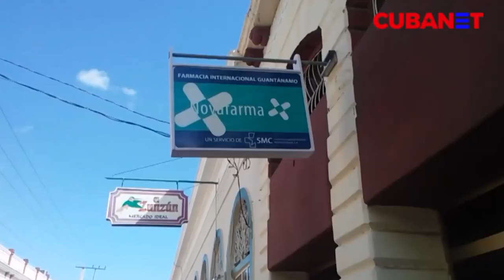La guerra sin misiles contra Cuba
(+Italiano/Ελληνικά/Francés)

La guerra senza missili contro Cuba
Ο ΠΟΛΕΜΟΣ ΧΩΡΙΣ ΠΥΡΑΥΛΟΣ ΕΝΑΝΤΙΑ ΣΤΗΝ ΚΟΥΒΑ
La guerre sans missiles contre Cuba

Cubainformación TV – Basado en un texto de Rosa Miriam Elizalde – La Jornada.-  Contra Cuba no se disparan misiles. No hay tanques blindados en las calles.